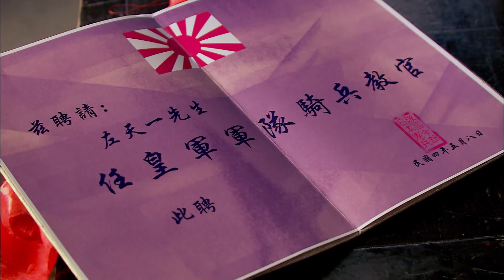【黄宗泽&胡杏儿】跑马场14 A Race-Course丨瘸腿马术师vs归国女记者，黄宗泽、胡杏儿演绎动荡时期的动人爱情！黄宗泽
✨ 瘸腿马术师vs归国女记者，黄宗泽、胡杏儿真情演绎动荡时期的爱情！

📖 故事梗概：该剧以上世纪初远东三大跑马场之一的青岛跑马场为背景，以一位中国骑师的传奇经历为主线，讲述了在德日两代殖民统治下中国各阶层民众的人生百态。

⭐ 主演：黄宗泽、胡杏儿、张娜拉